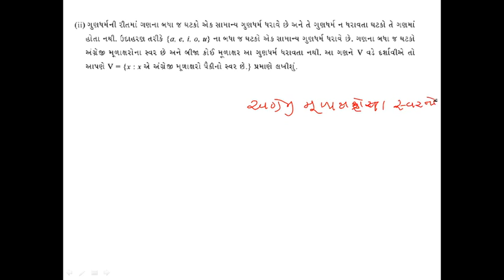Std 11 Science|| Maths|| Chap 1|| Lec 2|| Pansara sir